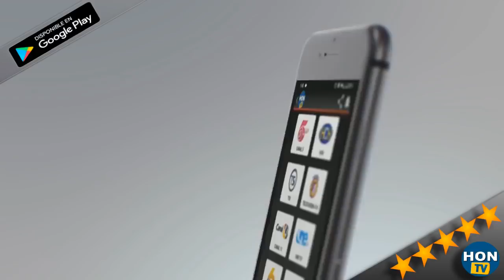Olimpia vs Marathón 2-1 Resumen Completo Liga 5 Estrellas 09/30/2018.